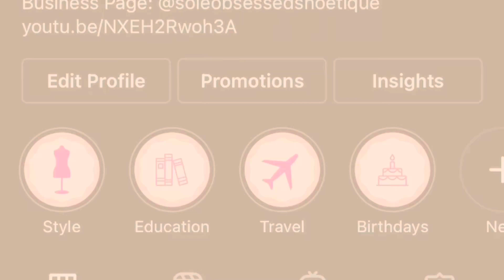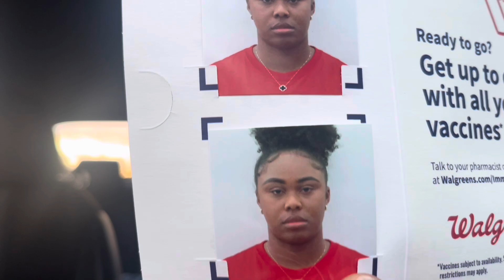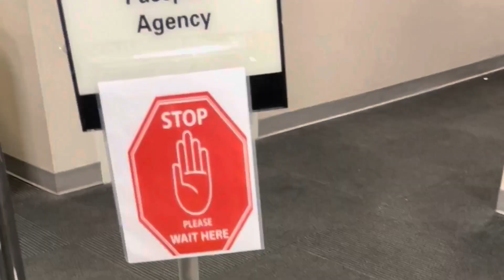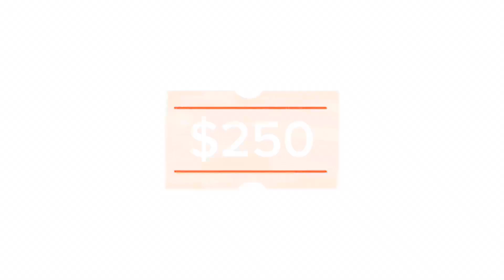I Got My Passport In 6 Hours | Same Day Passport | Story time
Thanks for tuning in loves! I hope my video was informative. Drop those comments if you have questions ☺️♥️